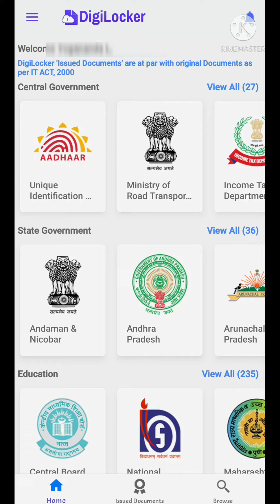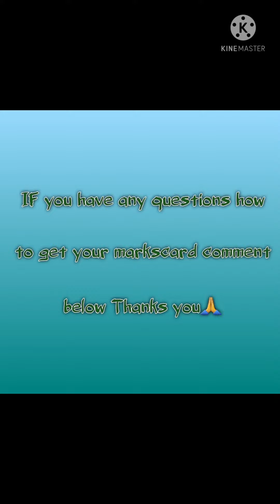HOW TO DOWNLOAD YOUR 2ND PUC MARKS CARD ONLINE IN KANNADA ❣️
ಡಿಜಿಲಾಕರ್ ಬಳಸಿ ನಿಮ್ಮ 2ನೇ ಪಿಯುಸಿ ಮಾರ್ಕ್ಸ್ ಕಾರ್ಡ್ ಅನ್ನು ಆನ್‌ಲೈನ್‌ನಲ್ಲಿ ಡೌನ್‌ಲೋಡ್ ಮಾಡುವುದು ಹೇಗೆ ಎಂದು ಈ ವೀಡಿಯೊದಲ್ಲಿ ನೀವು ತಿಳಿದುಕೊಳ್ಳಬಹುದು
IN THIS VIDEO YOU CAN GET TO KNOW HOW TO DOWNLOAD YOUR 2ND PUC MARKS CARD ONLINE USING DIGILOCKER
ಈ ವೀಡಿಯೊವನ್ನು ವೀಕ್ಷಿಸಿದ್ದಕ್ಕಾಗಿ ಧನ್ಯವಾದಗಳು🙏